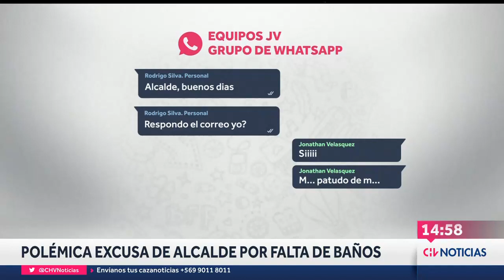Alcalde de ANTOFAGASTA entrega polémica respuesta ante FALTA DE BAÑOS en festival - CHV Noticias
Jonathan Velásquez entregó una llamativa sentencia ante los cuestionamientos de concejales, quienes afirmaron que había solamente seis casetas para 30 mil personas. "Yo me aguanté hasta llegar a la municipalidad", dijo el alcalde.